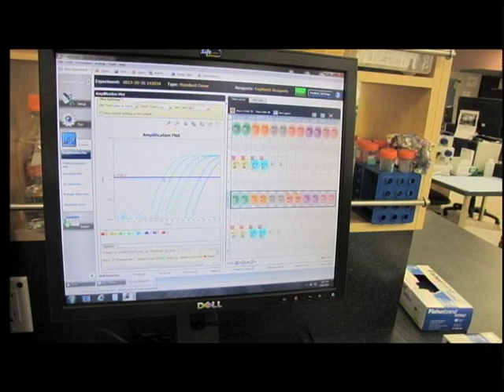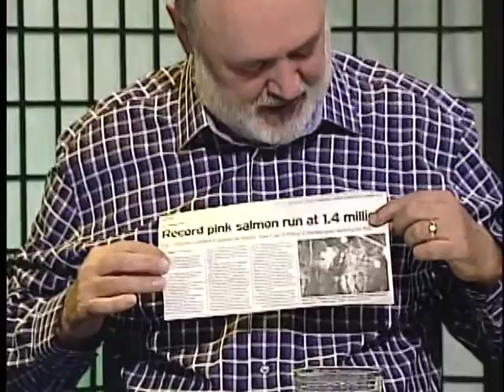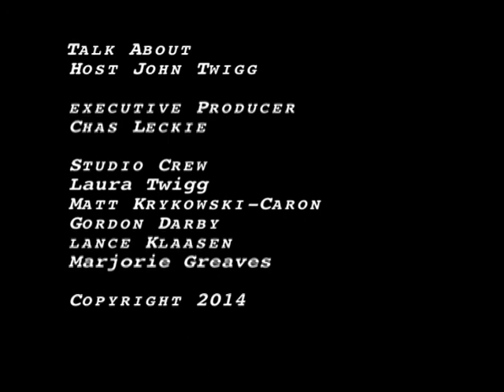Talk About Dr. Jim Powell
Dr Jim Powell is the new Chief Executive Officer of British Columbia’s Centre for Aquatic Health Sciences (CAHS) in Campbell River. Powell, who joined the research centre May 1, came from the Freshwater Fisheries Society of BC, where he was manager of business development and program support, and a recognized authority on fish reproduction and broodstock management.